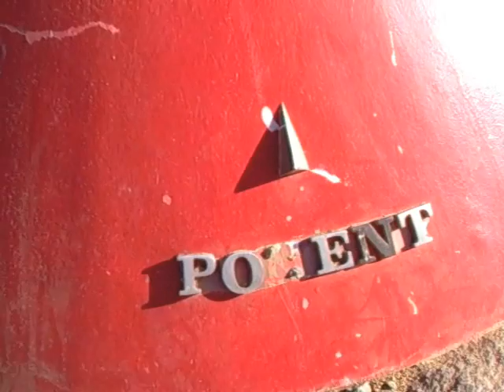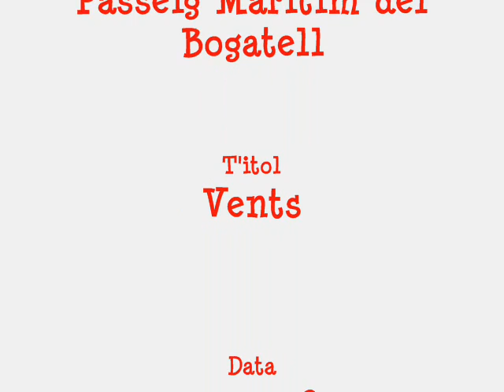VENTS DEL BOGATELL 1 1 2008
Com molts elements del nostre paisatge urbà aquesta "rosa dels vents" de la Platja del Bogatell també ha patit el vandalisme.